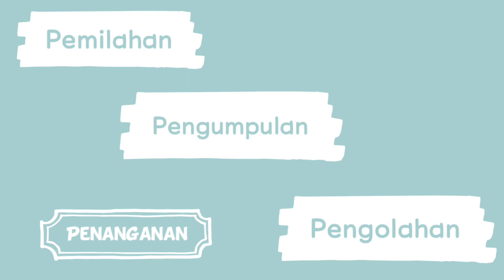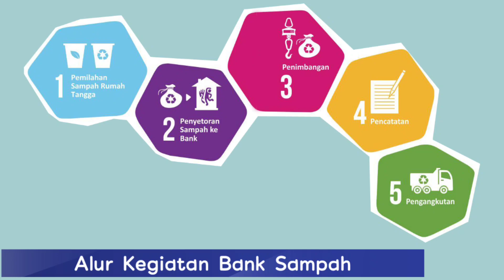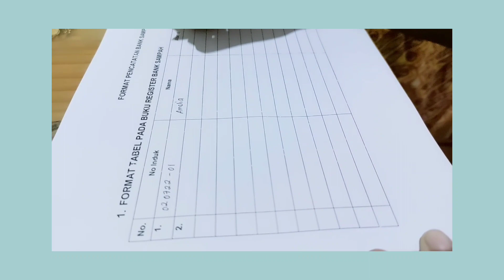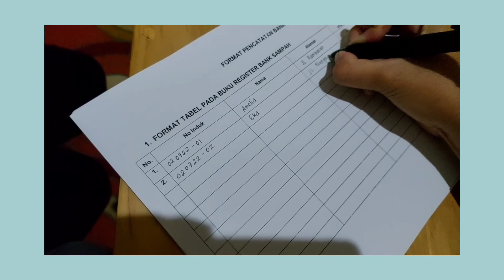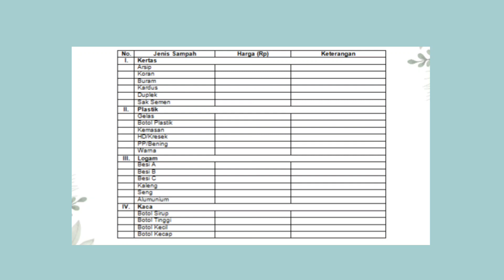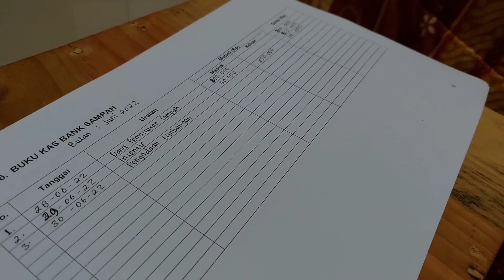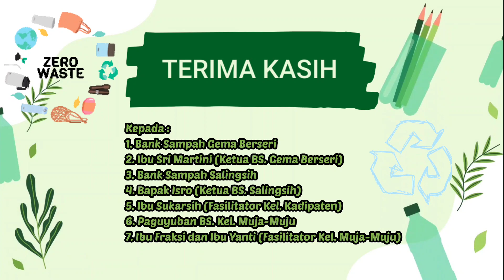Panduan Pencatatan Administrasi Bank Sampah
Bank Sampah merupakan bentuk pengelolaan sampah. Salah satu yang penting dalam kegiatan Bank Sampah yaitu
Pencatatan Administrasi Bank Sampah, hal ini bertujuan untuk memberikan transparansi kepada nasabah Bank Sampah dan juga mempermudah pengurus Bank Sampah dalam kegiatan pelaporan kepada pemerintah, oleh karena itu ayo lengkapi buku pencatatan administrasi bank sampah anda dengan 8 buku pencatatan yang akan dijelaskan di dalam video ini. Selamat menyaksikan! 😉